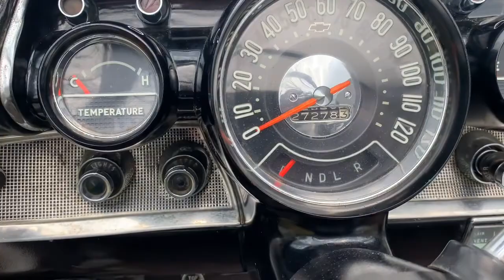1957 Belair Barn Find